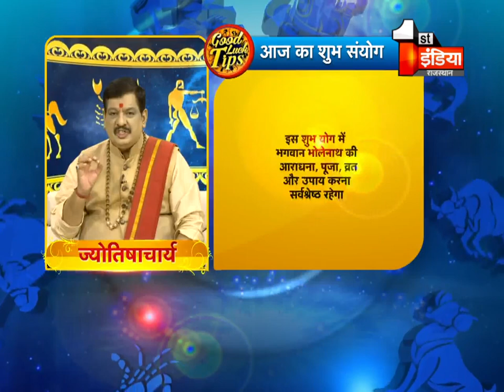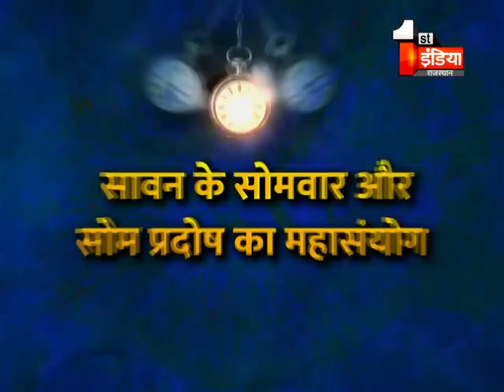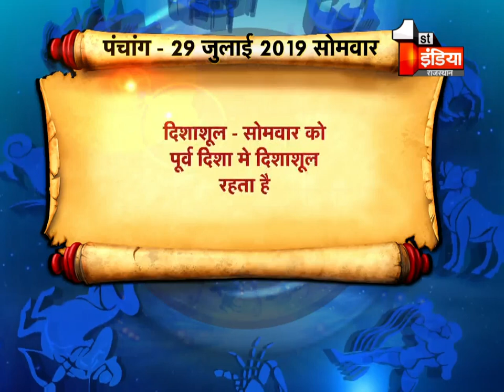आज संध्या काल शिवालय जाकर करें ये काम.. बरसेगा धन | Good Luck Tips